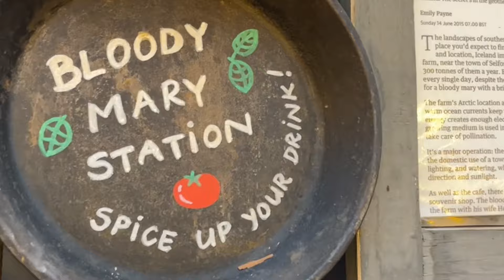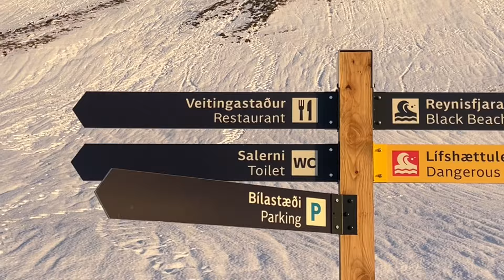Iceland Travel Vlog || Northern Lights, Blue Lagoon, Glaciers, and more!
Hello beautiful friends, thank you for hanging out with us each week!! We are grateful for every one of you and are SO excited to take you to Iceland today. This was our family winter vacation last year and as I looked back at photos and videos I had to share!!! Enjoy ♥️